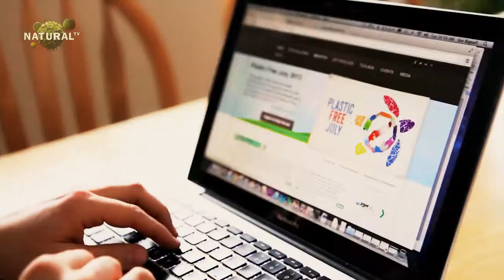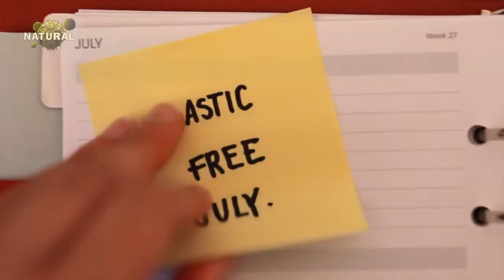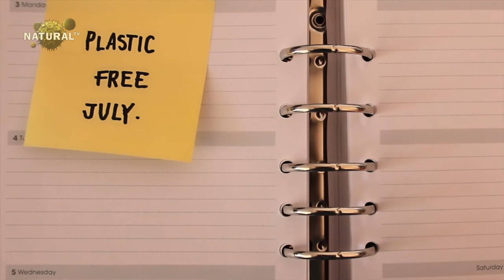Iulie fara plastic / primul episod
Ce ne propunem prin acest proiect?

Să atragem atenția asupra consumului excesiv de plastic.

Să ajutăm oamenii să conștientizeze efectele nocive pe care le are poluarea cu plastic asupra întregii planete.

Să informăm despre alternativele responsabile față de mediu.

Să implicăm comunitatea în activități creative și eco-sustenabile (vizionari de documentare, lecturi publice, scriere creativă, biblioteci umane, acțiuni de ecologizare, ateliere de reciclare creativă etc.)

Să insuflăm oamenilor dorința de-a elimina pe cât posibil plasticul din viețile lor.